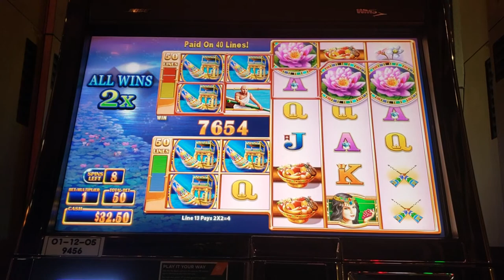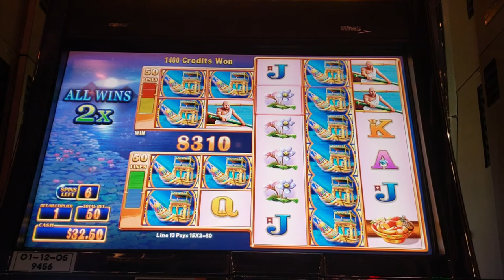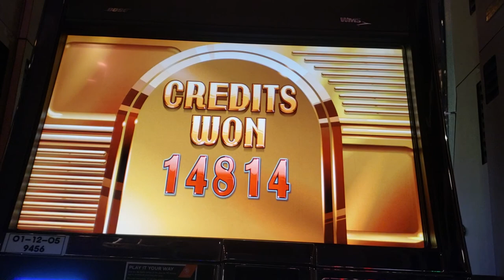Big Win on Nile Lotus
Great hit on Nile Lotus $2.50 bet on nickels